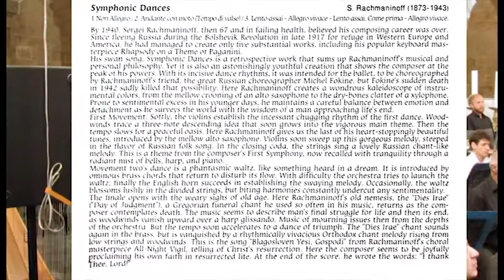Rachmaninoff Symphonic Dances (OP.45) Thomas Hornig Saxophone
Lebanese Philharmonic Orchestra
Thomas Hornig - Saxophone
June 16,2017